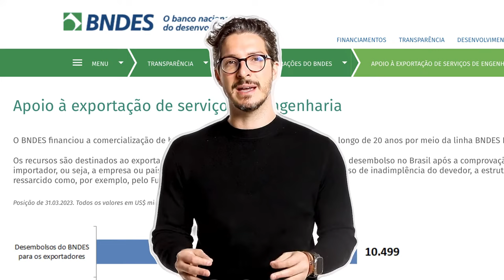PRA QUE SERVE O DINHEIRO DO BNDES? | MANUAL DO BRASIL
BNDES - Banco Nacional de Desenvolvimento. com destaque para o Nacional. O BNDES nasceu para ser um instrumento da política de investimentos do Governo Federal como motor de fomento e estímulo ao desenvolvimento da economia brasileira.

Esta, inclusive, é a definição presente no site oficial do banco. No entanto, atualmente, as notícias que circulam sobre o BNDES nada tem a ver com desenvolvimento do Brasil e sim do fato do banco ter sido utilizado para financiar ditaduras como Cuba e Venezuela.

Como assim? Qual é o sentido disso? Por que usar o dinheiro do povo brasileiro pra construir ponte em Cuba e metrô em Caracas?

Afinal, pra que serve o dinheiro do BNDES?